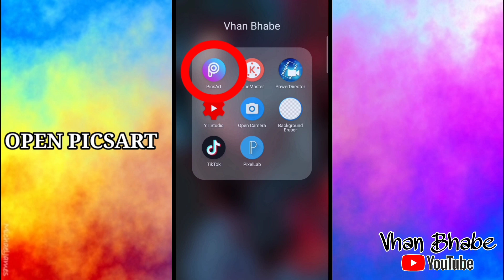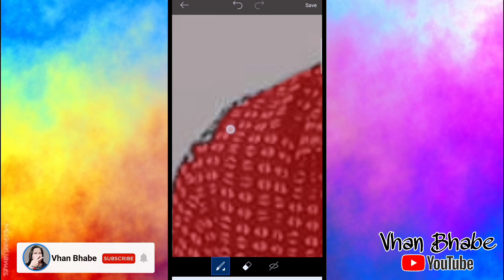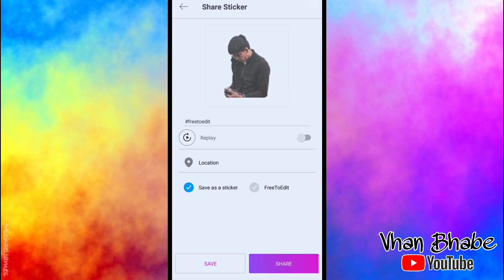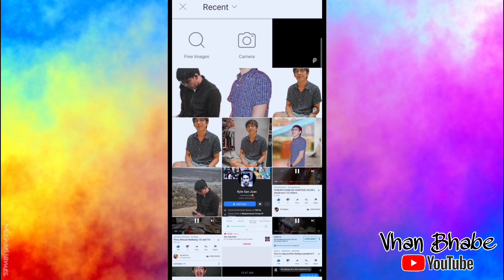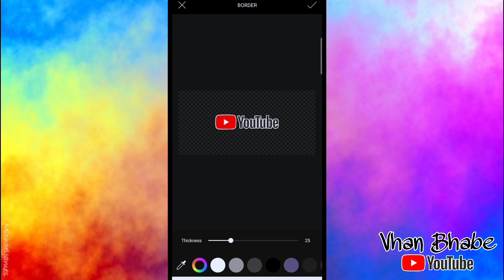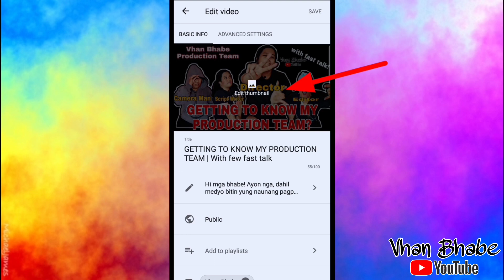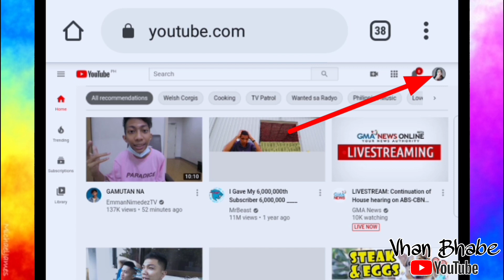PAANO GUMAWA NG YOUTUBE THUMBNAIL? | Vhan Bhabe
Step by step editing tutorial mga bhabe! Since wala akong ibang maisip na content. Mag tutorial muna tayo. The best eto para sa mga beginners na gaya ko. Salamat!